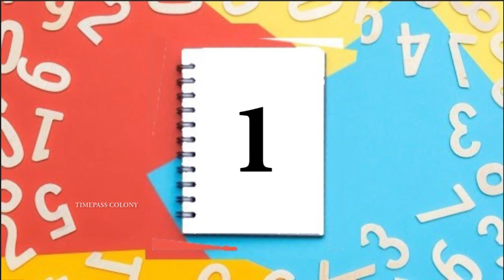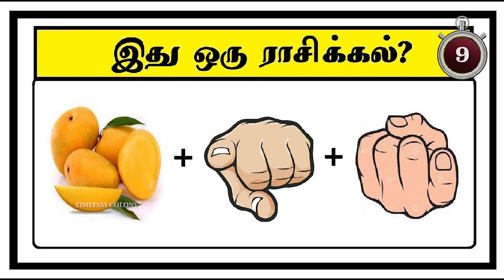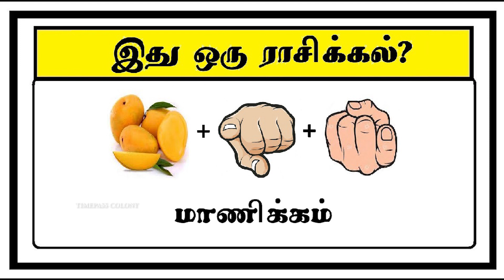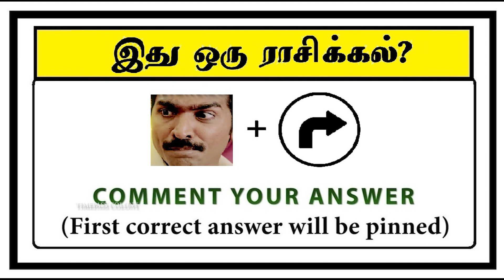Guess the Lucky Gem quiz | Timepass Colony